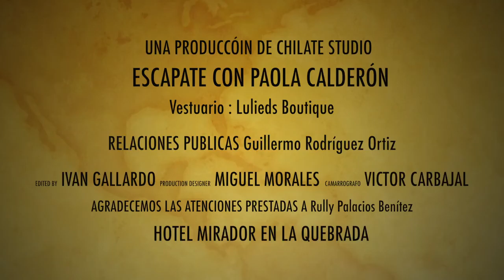ESCAPATE CON PAOLA CALDERON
CAPSULA TURISTICA SOBRE LA QUEBRADA DE ACAPULCO